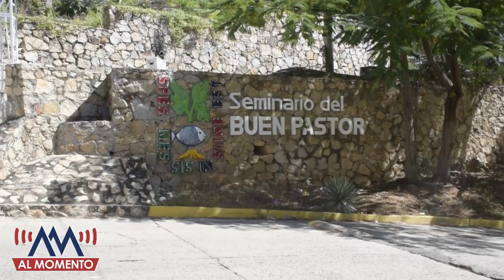Deterioro y Abandono en Costa Azul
El Fraccionamiento de Acapulco que en otros tiempos era una zona exclusiva, ahora parece cualquier colonia popular del puerto, sin servicios básicos del Ayuntamiento.